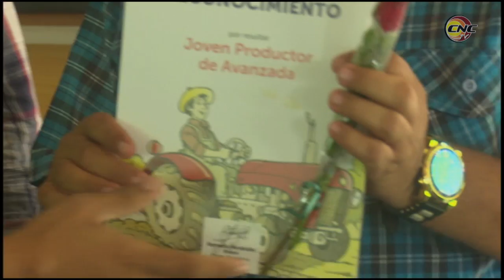Preside Ministro de la Agricultura Activo juvenil Campesino de Granma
Este fin de semana se desarrolló el activo juvenil provincial del sector agropecuario.  El encuentro estuvo presidido por el ministro de la agricultura Idael Pérez Brito, quien llamó a la fuerza joven granmense a impulsar los principales programas de la agricultura con creatividad , ciencia y laboriosidad.